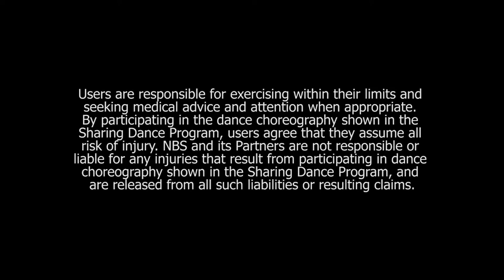The Choreographers | NBS Sharing Dance Day 2018 Choreography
Two Canadian choreographers and five Canadian musicians, representing different styles and cultural backgrounds, came together to create a unique piece that explores nature’s fragile balance and promotes a theme of environmental stewardship.

Canadians are learning choreography in schools and community settings, using accessible technology to support rehearsals, and encourage collaboration and engagement.

NBS Sharing Dance Day 2018 is part of Canada’s National Ballet School’s flagship community initiative, Sharing Dance, which offers FREE opportunities for Canadians—of all ages and abilities—to get healthy, active and artistically engaged. Featuring multifaceted programming for those who will benefit most—underserved children and youth, to seniors, and everyone in between—and supported through a collection of free online resources, Sharing Dance removes barriers while increasing access to free, high-quality, culturally-inclusive dance activities.

sharingdance.ca